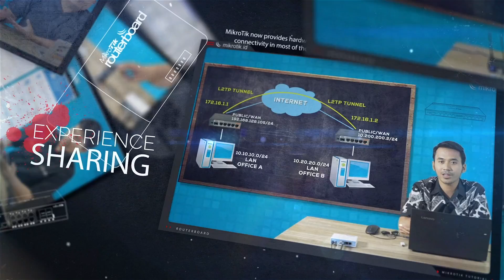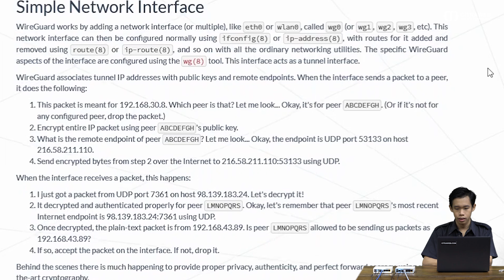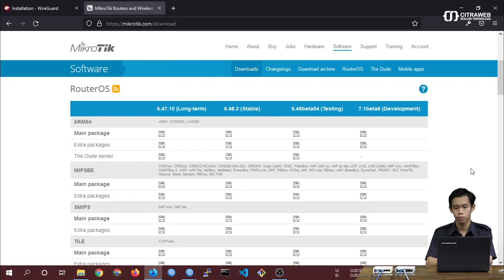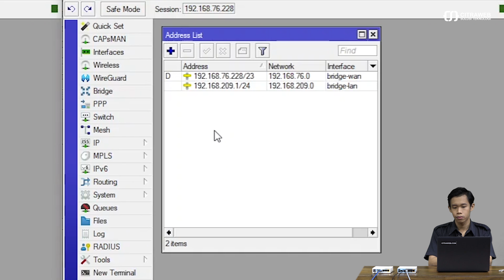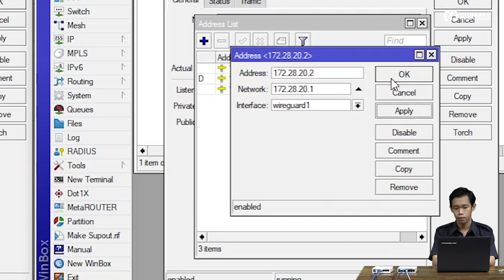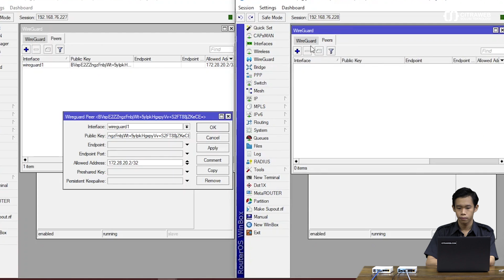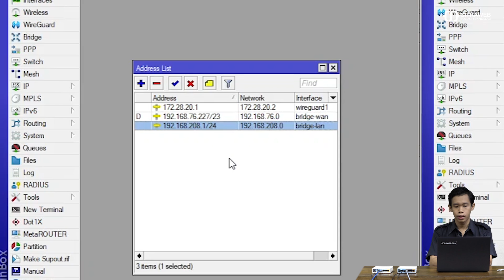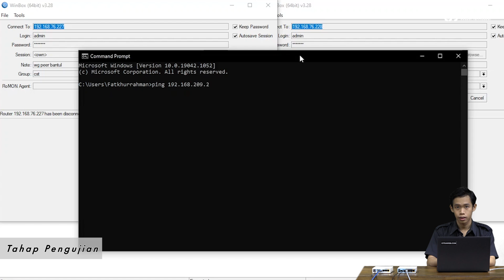WireGuard Site To Site - MIKROTIK TUTORIAL [ENG SUB]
Terdapat fitur baru pada RouterOS versi 7 yang sudah ditunggu-tunggu yaitu WireGuard. Fitur ini muncul pada routerOS versi 7.1beta2.
WireGuard adalah salah satu tipe VPN yang sederhana namun cepat, aman, dan modern. Saat ini WireGuard sudah mendukung cross-platform seperti Linux, Windows, macOS, BSD, iOS dan Android.
Pada umumnya, VPN menggunakan konsep server dan client. Tetapi pada wireguard konsep Peer yang bisa digunakan untuk menghubungkan 2 site yang berbeda.